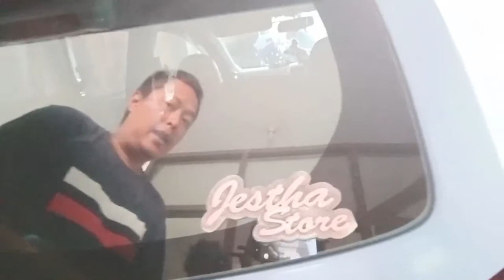Tutorial / cara pembuatan Emblem Text Menggunakan Resin / cara mencetak resin / fiber glass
Pada video kali ini, saya membuat tutorial untuk membuat emblem text yang terbuat dari Resin. Hasilnya nanti bisa di tempel di mobil atau motor.